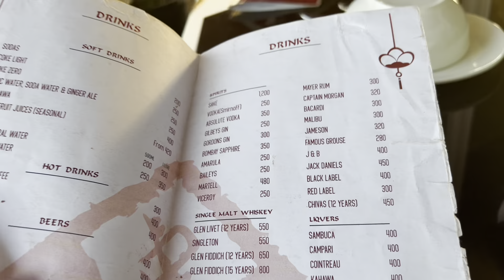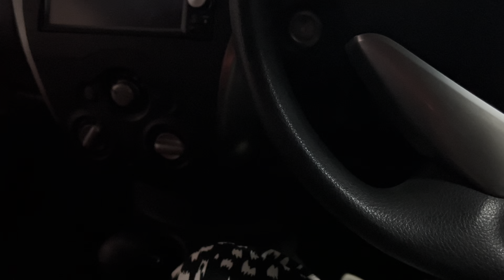VLOG: Suprise Valentines Flowers, Galentines Date & More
Thanks for been here.